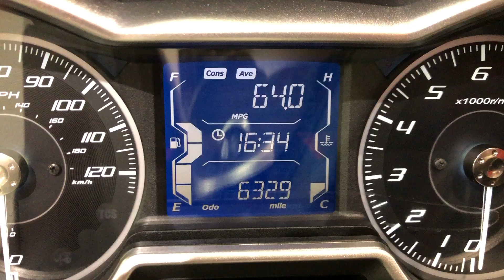2018/68 Yamaha YP 400 X-Max ABS. Only 6400 Miles. Matt Blue. Excellent Cond. £3495. John Banks Group